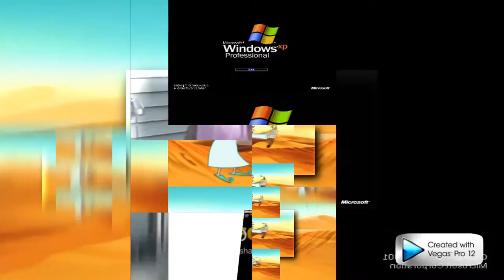scan vs round 161